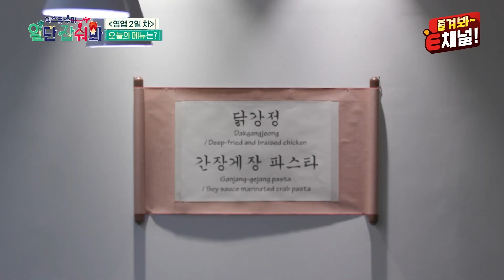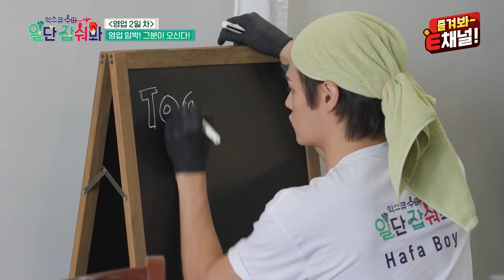👨‍🍳익스큐수미 3회｜대박 예감 불러일으킨 역대급 김수미 레시피! 김치닭강정 vs 간장게장파스타 [익스큐수미: 일단 잡숴봐]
전라도 손맛으로 밥상을 평정한
COME★김수미가 돌아왔다!★BACK
[수미네 반찬][수미산장] 제작진
[익스큐수미: 일단 잡숴봐]
수미한식당의 새로운 레시피가
매주 만개의 레시피에서 공개됩니다!

[익스큐수미: 일단 잡숴봐] 매주 목요일 밤 8시 40분